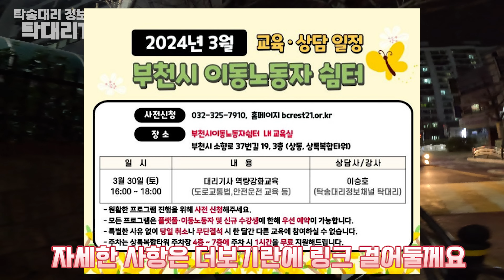진짜 역대급이네요;; 운이라도 좋으니 그나마 다행이였습니다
3월 대리운전 역량강화 교육 신청
예상했던 인원이 초과되어 선착순 20명으로 늘리기로 했습니다
관심있으신 분들 께서는 선착순마감이니 서둘러서 신청해주세요^^

가자go / 봄 대리운전/탁송 대표번호 : 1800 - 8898
가자go / 봄 대리운전/탁송 관리자 : 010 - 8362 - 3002
가자go / 봄 대리운전/탁송 카카오톡 ID : bdr8898

운영으로 유용한 정보 전달 및 이벤트 와 기사님들의 정보공유#

※밴드 가입시 소속되신 회사로 가입신청 해주시기 바랍니다.
예)봄 대리운전

■업무시간■

오후12시 10분 - 오후6시 프로그램 관련 모든 업무 및 기사 가입문의

오후8시 - 새벽1시 현장 업무 및 사고관련 문의

주말 및 공휴일 휴무 입니다.
인증초기화(휴대폰 업데이트) 및 번호변경은 평일 업무시간에 전화주시면 됩니다.

연락이 어려우실 경우 카카오톡 및 문자로 업무 내용을 전달 해주시면 순차적으로 처리해 드리겠습니다.

■보험료 및 관리비■

대리운전

만56세 이상- 일5,200원 / 월156,000원

동부확대탁송 및 동부일반탁송은 별도 문의 주세요.

※ 본 보험료 및 관리비는 사고경력/보험가입경력/보험면책,면탈의 경우 인상될 수 있습니다.

대리운전보험/탁송보험 보증금 30,000원
월 보험자 , 건당 보험자 얼라이언스 추가 비용 없습니다.
퇴사시, 14일 이후에 충전금 및 보증금 환급됩니다.

■건당보험■

관리비 일1,000원(월30,000원)

대리운전 건당 보험료

만 28세 이하 건당 1,505원
만 40세 이하 건당 971원
만 49세 이하 건당 960원
만 58세 이하 건당 1,275원
만 59세 이상 건당 1,396원

탁송 건당 보험료

만 28세 이하 건당 6,679원
만 40세 이하 건당 4,191원
만 49세 이하 건당 3,536원
만 58세 이하 건당 4,800원
만 59세 이상 건당 5,980원

■사고시 보험사 사고 접수 번호■

KB손해보험 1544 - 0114
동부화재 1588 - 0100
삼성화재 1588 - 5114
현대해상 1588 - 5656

※사고시에는 꼭! 담당자에게 연락주셔서 상의하시고 처리하셔야 합니다.

■대리운전/탁송 프로그램■

로지
D1 , D2 , D3 (1차0등급 최상등급)
얼라이언스 : 상생,힐링,한마음,세계로,미래로,공동(얼라이언스 선택 가능)
아이콘
A ,B , C (특등급 최상등급)
전국탁송연합
콜마너
콜마너 (0차 최상등급)

※프로그램사용료는 매월 1개당 15,000원 입니다.

■지원내용■

1.현재 기사님들께서 과태료 및 범칙금 , 사고시 자부담금이 나오게되면 100% 기사님들께서 부담하고 계십니다.
저희 봄 대리운전/탁송에서는 3개월 이상 근무하신 기사님들은 과태료 및 범칙금 6개월에 1회 50% 지원 및 3개월 이상 근무하신 기사님들은 사고시 자부담금 최초1회 50%를 지원 하겠습니다.

2.기사님 소개건 1명당 50,000원의 충전금을 지원 합니다.
1) 익월 말일 지급
2) 신규가입 이벤트시 중복불가

3.현재 저희 봄 대리운전 탁송에서 근무하시는 기사님의 경조사가 있을 경우에는 직계가족 경조사지원 50,000원이 있으니 기사담당자에게 전달 해주시기 바랍니다.

4.사고시 자부담금 납부가 부담스러우신 기사님께서는 사고시 자부담금을 분할해서 납부하시게끔 도와드리겠습니다.
1) 사고시 최초 자부담금 50% 지원을 받으신 기사님은 3개월 이후에 가능